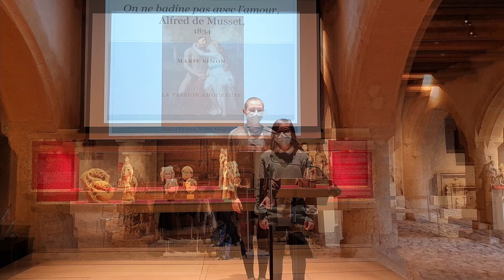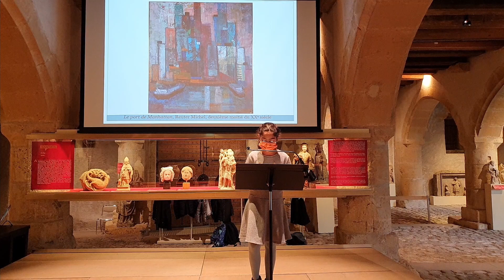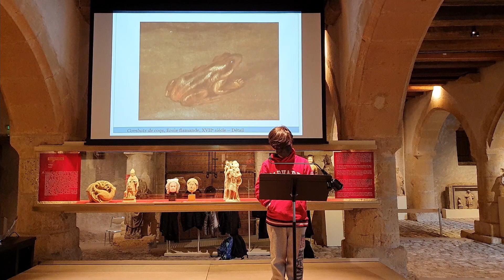Les Nuits de la lecture 2022 au musée de La Cour d'Or avec le collège La Louvière de Marly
Le 20 janvier 2022, les collégiens du collège La Louvière de Marly sont venus au musée de La Cour d'Or - Eurométropole de Metz pour participer aux Nuits de la lecture.

Dans ce cadre, ils ont lu des textes littéraires dans l'écrin médiéval du Grenier de Chèvremont.